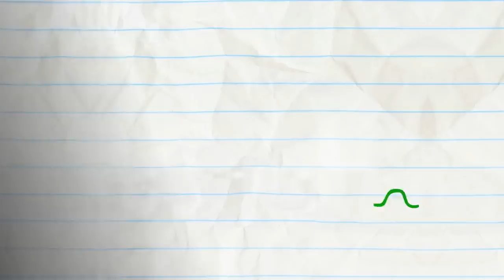Act Your Rage And More Pencilmation! | Animation | Cartoons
2:50 - EAT THE PARENTS!

5:23 - JOINED AT THE HIPPIE

7:44 - FIGHT FLUB

11:57 - SIGN LANGUAGE

15:18 - DO IT YOURSELFIE

18:09 - NUTTY BY NATURE

20:02 - RUNNER UP

21:28 - A WHOLE NEWTON WORLD

24:18 - BAIT AND SWITCH

26:12 - HAIRDO’S AND DONT’S

28:08 - THE GAP TRAP

Act Your Rage And More Pencilmation!

CREDITS FOR ACT YOUR RAGE

Co-Producer - Brien Hart
Associate Producer & Additional Writers - Ama Bollinger
Script - Andrew Martin
Additional Writers - Jared Woods, Joe West & Sonia Likhari
Lead Animation & Animation Revisions - Harvey Rothman
Animation Revisions & Compositing - Mike Campbell
Backgrounds - Maci Hass
Coloring - Nadya Butylina & Kyle Bullock